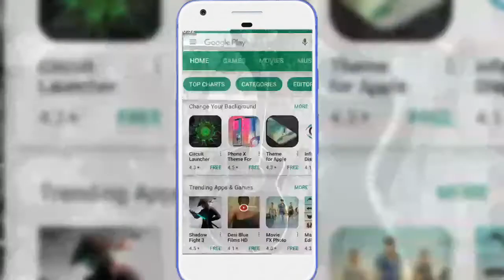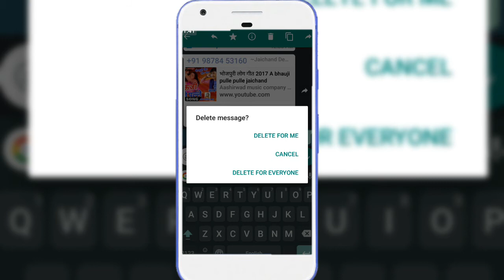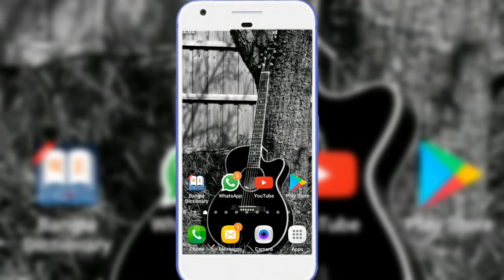WhatsApp New Update || Send Massage Delete Options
Dost es Video Mai Hamm log Sikhinge How to Delete Send Massage. Yes Dosto apse Koyivi Send Massage ko assani se Delete karsakte ho...Use liye Upko sabse phele Appna WhatsApp ko Update karna Hai...more jankari ke liye Ess Video ko Suru se End Tak Dekhte Raho,, Thanks for Watching